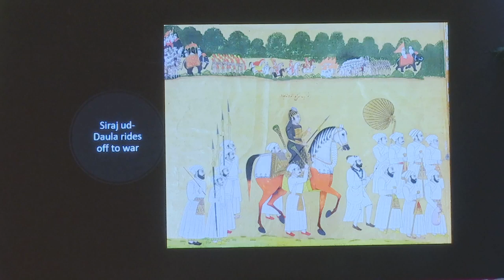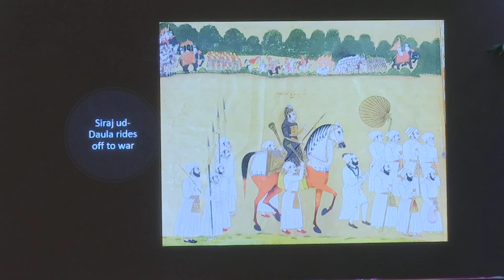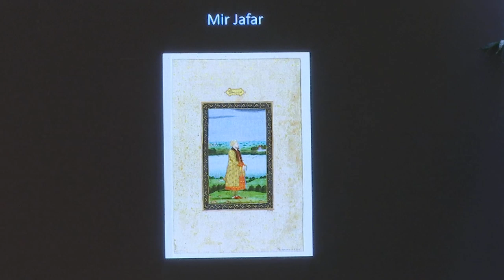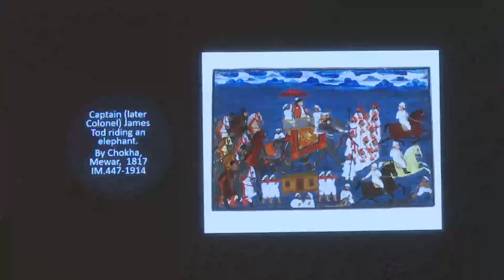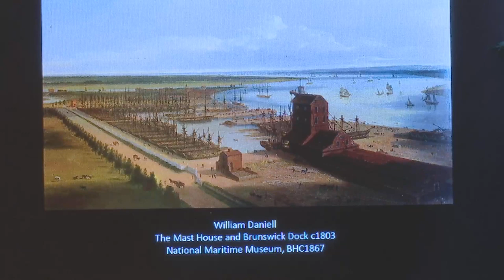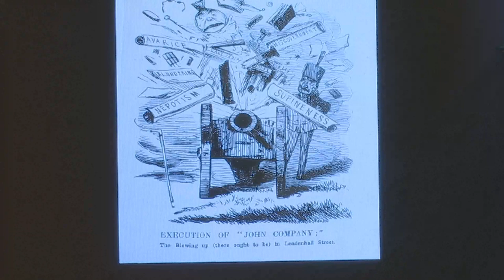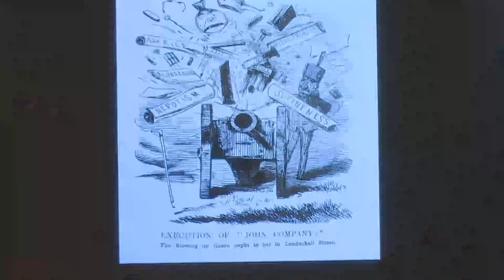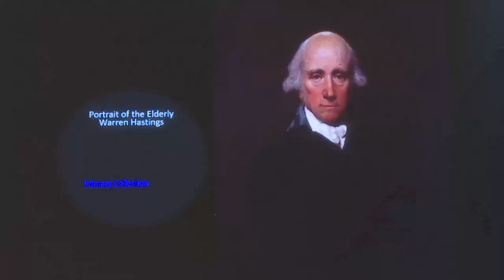William Dalrymple and Manu S. Pillai | The Anarchy | Jaipur Literature Festival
The Anarchy: William Dalrymple and Manu S. Pillai

William Dalrymple is the bestselling author of In Xanadu, City of Djinns, From the Holy Mountain, Age of Kali, White Mughals, The Last Mughal, Nine Lives, Return of a King and Kohinoor. He has won many awards, including the Wolfson Prize for History, the Hemingway, the Kapuscinski,  the Thomas Cook, the Duff Cooper Memorial Prize, and has, prior to the shortlisting of Return of a King, been longlisted four times for the Samuel Johnson /Baillie Gifford Prize. He has also been awarded the prestigious President's Medal by the British Academy. His new books are The Anarchy: The Relentless Rise of the East India Company and Forgotten Masters: Indian Painting for the East India Company. Dalrymple is one of the founders and a co-director of the Jaipur Literature Festival.

In August 1765 the East India Company defeated the young Mughal emperor and forced him to establish in his richest provinces a new administration run by English merchants who collected taxes through means of a ruthless private army, what we would now call an act of involuntary privatisation.
The East India Company's founding charter authorised it to 'wage war' and it had always used violence to gain its ends. But the creation of this new government marked the moment that the East India Company ceased to be a conventional international trading corporation dealing in silks and spices and became something much more unusual: an aggressive colonial power in the guise of a multinational business. The Company's reach stretched until almost all of India south of the Himalayas was effectively ruled from a boardroom in London.
The Anarchy tells the remarkable story of how one of the world's most magnificent empires disintegrated and came to be replaced by a dangerously unregulated private company, based thousands of miles overseas in one small office, five windows wide, and answerable only to its distant shareholders. In his most ambitious and riveting book to date, William Dalrymple unfolds a timely cautionary tale of the first global corporate power, introduced by Manu S. PIllai.
Presented by Avid Learning